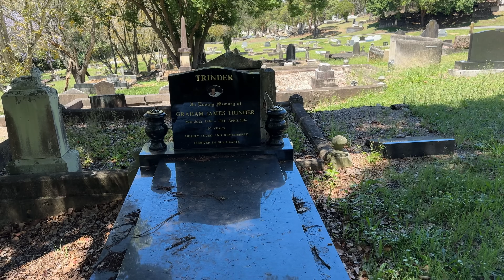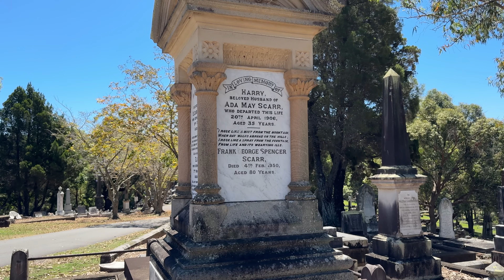more ASMR at the Graveyard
lets go tap on some graves 💀

⚡️I hope your having the best day ⚡️

2,377,056 Views 🎉

do not feel pressured to give. LOVE YOU